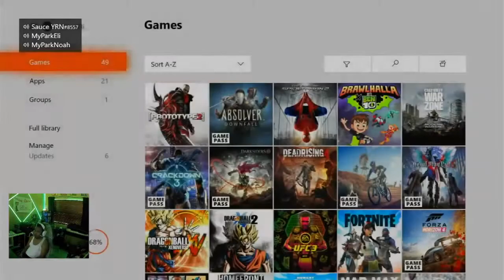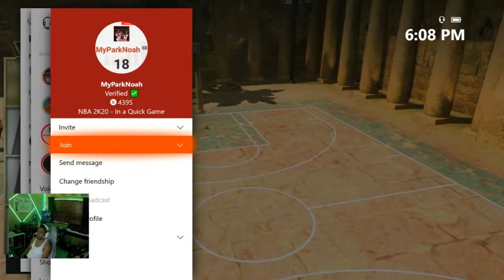Eli Plays Misc Games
Just playing with firends